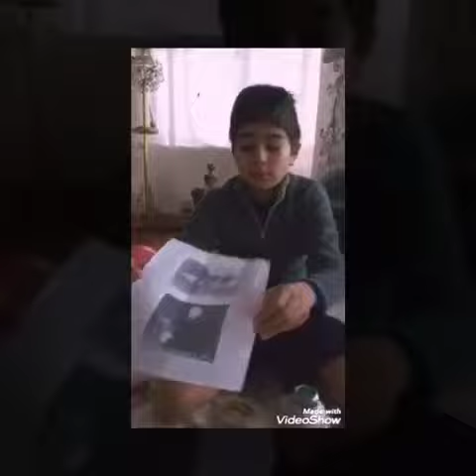Demir Erkanlı - Termos Nasıl Yapılır?